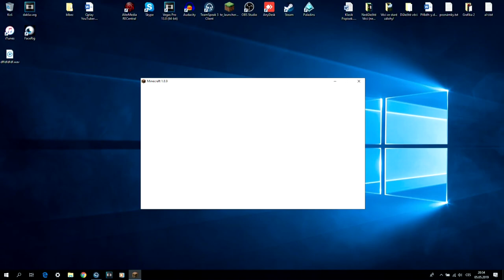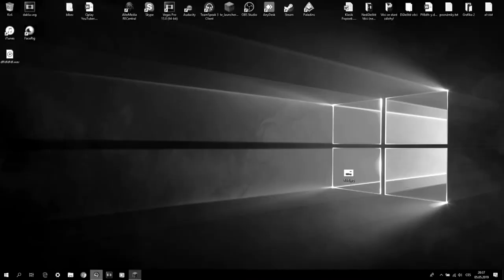NĚJVĚTŠÍ ZÁVODY na QPLAY SKYWARS! | Hestreng, Darkneshaa_ a další.. ◕§◕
▁ ▂ ▃ ▄ ▅ ▆ ▇ ✕ Hestreng ✕  ▇ ▆ ▅ ▄ ▃ ▂ ▁
→ Možná je to malinko ClickBait, ale ne úplně docela.. :D Řekněte si, kdo udělal VĚTŠÍ závody? :D

Napadlo nás společně s Dakšou udělat něco takovýho, co by se mohlo tochu chytit a lidi pobavit. Tak proč nevzít random lidi a nepostavit na Qplay SkyWars dráhu pro lodičky? :D

Nepovedlo se to úplně perfektně, ale snad si to užijete. :D
(Jinak díky Vizi za miniaturu.. :D)

Mějte se pěkně. :)
Hestreng.

RoztriskanejStul
DandyIsBack – Díky za VIP :D
Koblich_
K0nvice
jarisek
Smoothie
ByHypeX
Azavak
Unicorn

Všem co mi pomohli. DÍKY! :D
▁ ▂ ▃ ▄ ▅ ▆ ▇  ✕ Sociální sítě ✕  ▇ ▆ ▅ ▄ ▃ ▂ ▁
TS3 → ts3.czskgaming.eu
Skype → Hestreng Je Best

IP: mc.qplay.cz

▁ ▂ ▃ ▄ ▅ ▆ ▇  ✕ Závěr ✕  ▇ ▆ ▅ ▄ ▃ ▂ ▁
→ Odebírej, sdílej, lajkuj, poslouchej písničky a hraj MC
→ © HestrengOfficial2k19
▁ ▂ ▃ ▄ ▅ ▆ ▇  ✕ Heštegs ✕  ▇ ▆ ▅ ▄ ▃ ▂ ▁

Zda jsi se dostal až sem, napiš.. "Loďky" :)